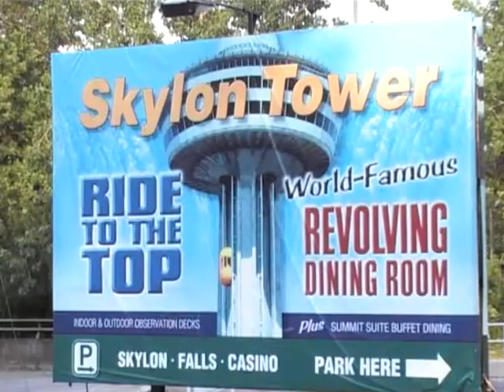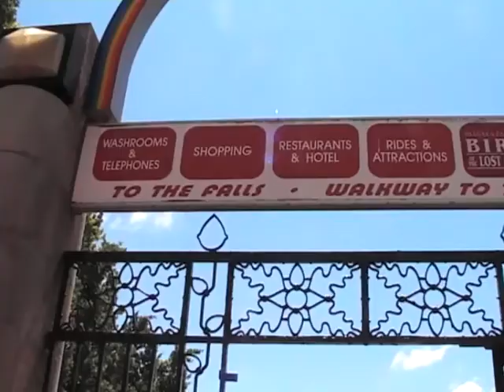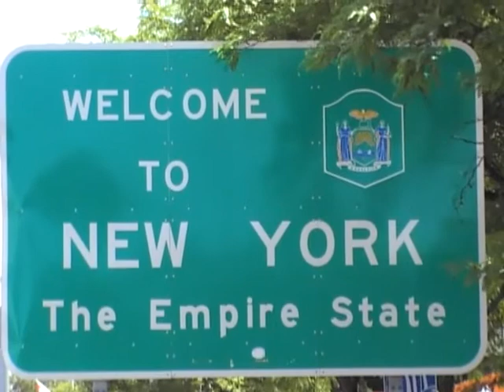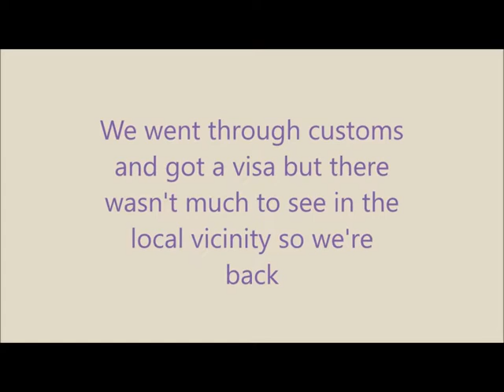Niagara Falls 2010 re-edited 2021. The software is so much better now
Canadian Niagara Falls in 2010. Fantastic, amazing, mezmerising. Well worth a day or two visit to see one of the world's most spectacular water falls. See the immediate vicinity and walkway to the United States of America